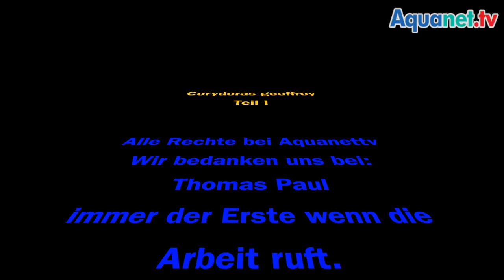Corydoras geoffroy Teil I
Corydoras geoffroy ist der erste beschriebene Corydoras und somit der Gattungstypus. Obwohl das bereits 1803 passierte wussten wir bis vor ein paar Jahren herzlich wenig über diesen Panzerwels. Lange Zeit wurde der schon 1794 beschriebene Corydoras punctatus, damals aber zur Gattung Cataphractus gestell. für die gleiche Art gehalten. Aber mittlerweile wissen wir das C. geoffroy ein Sattelschnäuzer ist und C. punctatus ein Rundschnäuzer. Erst als Aquanettv vor drei Jahren gezielt auf die Suche nach diesen Fischen ging haben wir erstaunliches erfahren.